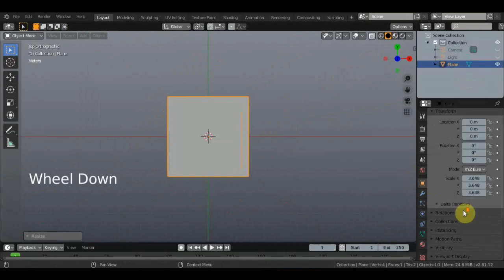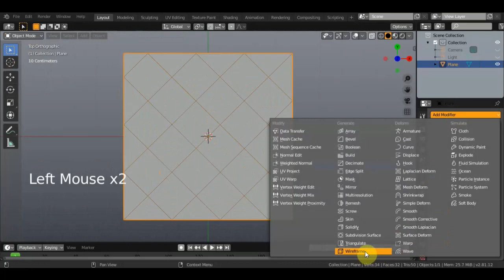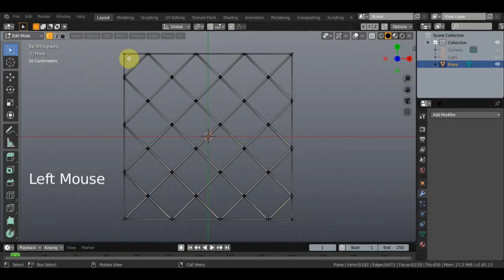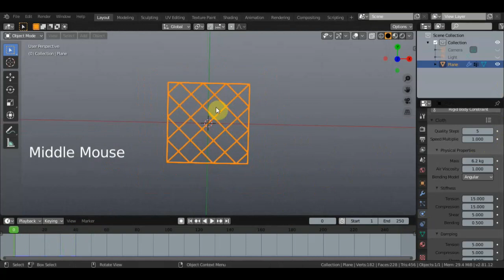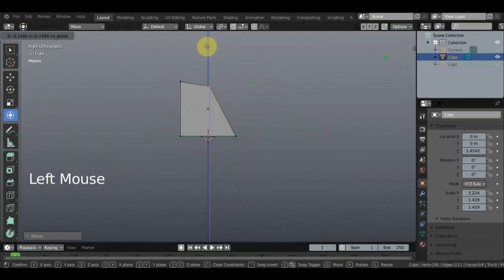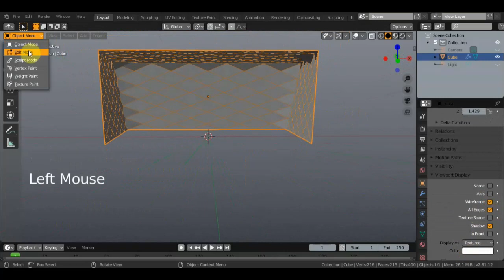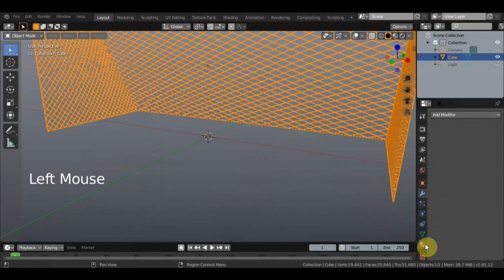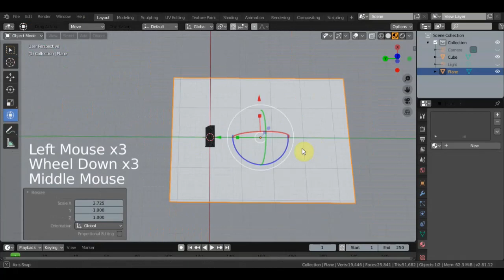BLENDER 2.81 Как сделать сетку